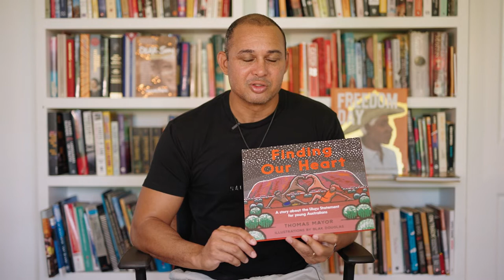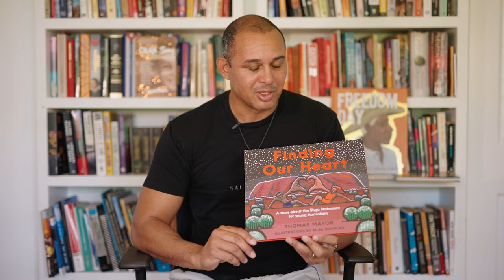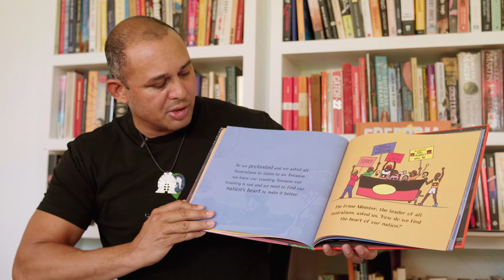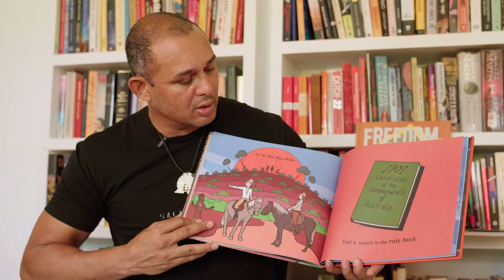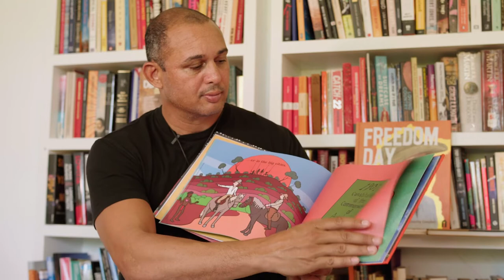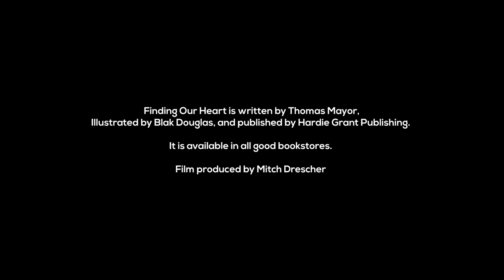From our heart to yours - Northern Territory schools letter writing campaign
The ‘From our heart to yours’ letter writing campaign is an opportunity for children and young people to learn and reflect on the Uluru Statement from the Heart. The campaign invites young people to respond to the Uluru Statement’s invitation to walk with First Nations people in a movement of the Australian people for a better future.

The campaign uses Thomas Mayor’s children’s book, Finding Our Heart, to help children learn about the truth of Australia’s past and present, and to take action.

For your child, class or school to join the campaign, go to find the entry resources.